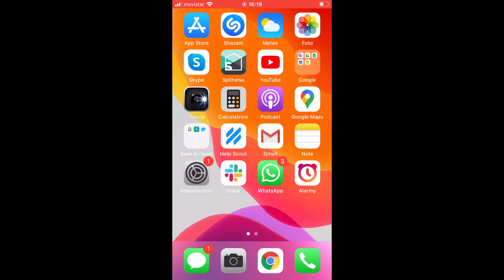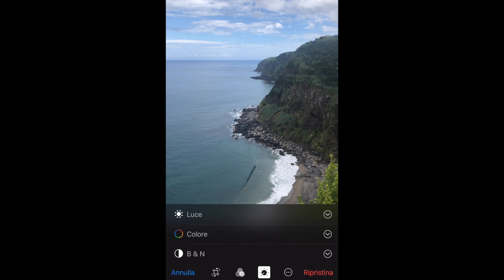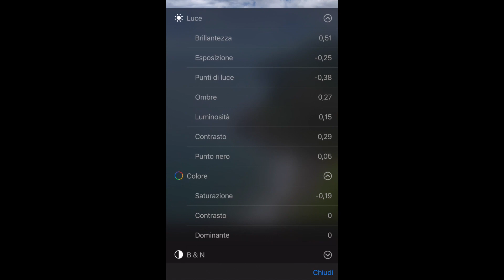5 Errori frequenti che ogni Fotografo commette nelle Foto con iPhone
🎁 [Corso 100% Gratuito] "Da Zero a Fotografo iPhone" Per Aspiranti ed Appassionati fotografi iPhone.

Tutti noi, quotidianamente, commettiamo degli errori, ma quali sono gli errori che commette tipicamente un fotografo iPhone? Ovvero colui che scatta le proprie foto con lo Smartphone di casa Apple.

Tipicamente nella mia esperienza noto che sono 5 quelli che si ripetono in continuazione.

Usare lo zoom digitale è il nemico numero 1 della qualità dei tuoi scatti, infatti se lo usi, andrai a diminuire la risoluzione complessiva dell’immagine, perdendo appunto qualità.

È un errore davvero grave, da matita rossa.

Vediamoli insieme…

LE MIGLIORI LENTI MACRO PER SMARTPHONE:
APEXEL MACRO 1 (CONSIGLIATO)
APEXEL MACRO 2
APEXEL MACRO 3

I MIGLIORI TELEOBIETTIVI PER SMARTPHONE:
APEXEL 20-40X
APEXEL 28X
MONOCOLO 12X

I MIGLIORI ACCESSORI PER iPHONE:
- TELESCOPIO LOW-COST PER FOTO ALLA LUNA
- TREPPIEDE 1 (migliore rapporto qualità-prezzo)
- TREPPIEDE 2
- LAMPADA AD ANELLO LED
- TELECOMANDO SCATTO REMOTO
- LUCE LED DIMMERABILE
- KODAK STAMPANTE PORTATILE